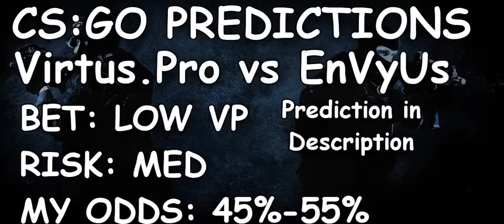VP vs EnVyUs CS:GO Lounge Prediction 2.09.2015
Prediction: EnVyUs are yet to play a game since Cologne, so this well be their first game since, and teams are known to play not as themselves after returning from LAN tournaments. Although this is a new EnVyUs and have never really looked to have any problems yet. EnVyUs' performance was very good at Cologne and were just unlucky on their map pick of dust2 again Fnatic in the final after having a 10:5 lead at half and getting to 15 rounds first, they managed to lose in extra time 19:15. VP also had a great Cologne Major, making it to the semi-final to play Fnatic, and they did manage to pick off a map from Fnatic, but they were just to good in the other 2 maps. VP then returned to online matches along with TSM and they both lost their opening game since Cologne 2-1 to Na'Vi. VP then shook this off and defeated Kinguin 2-0 and TSM and Na'Vi in Bo5s 3-2 and 3-1. VP are also the underdogs, bringing in the always favorable "Golden Rule", but honestly VP have a very good chance at winning this Bo3, so a LOW bet on VP is your best bet.

Time: 21:00 CEST
Tournament: Counter Pit League
LAN/Online: Online
Maps: BO3
Virtus Pro: TaZ, byali, Neo, pashaBiceps, Snax
Team EnvyUS: kioShiMa, kennyS, NBK-, apEX, Happy

Bet safely and responsibly :)